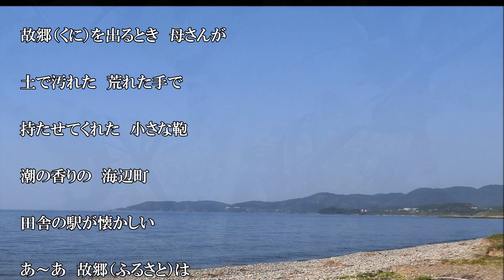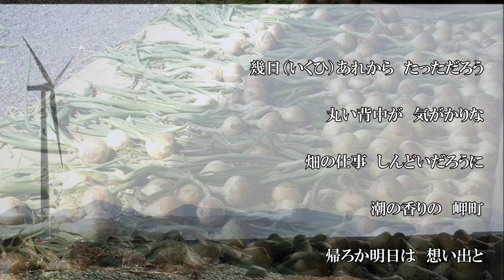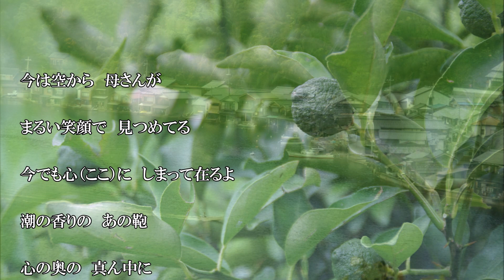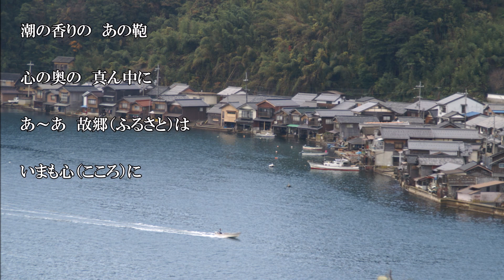母の鞄／ノビー 歌唱／こころ 写真／Fuku 動画編集／こころ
この曲は　カラオケ喫茶でも度々歌っていたのですが、気が付けばまだYouTubeにアップしていない事に気が付き、本日１月１９日６５歳の誕生日を迎える友にお祝いの気持ちを込めてアップします。　　こころ